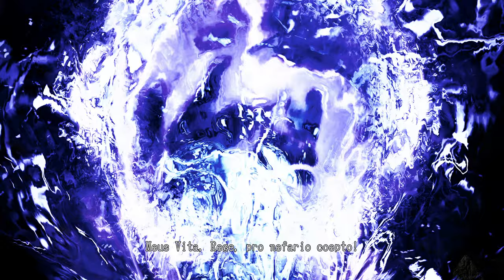Lollipop Chainsaw RePOP - Part 12 (Lewis Legend Boss Battle)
This game came out originally on the Xbox 360 and PS3 back in 2012, and is finally got ported to the PC & other more modern platforms recently. Hope you all enjoy this very wacky game!

For the Algorithm:
Josey Chop Shop Chainsaw Blaster Disco Autotune Juliet Nick Lollipop Blaster Combo Slash Hack Run Dash Arcade Telephone Messages Maid Costume Outfit Skin James Gunn Japanese Elvis Guitar Electric Boss Battle Defeated Wacky Fun Classic Remaster Pop Unreal Engine 5 Ticket Skills Upgrade Upgrades Space Spaceship Laser Flying Saucer Shield Achievement Unlocked Zombie Score Dad Sister Card Scorecard Cheerleader Date Night Casual American Pom Bash Pom-Pom Stage 4 Stage 5 Cordelia Rosalind Makeup Groggy Car Cars Barrel Explosive Sniper Escape Flying Farmer Hit Grandpa Grandma Hillbilly Sparkle Hunting Heal HP Police Holy Mini Boss Mini-Boss Save Classmate Bus Cone Baseball Bat Uniform Jiggle Coin Medal Platinum Gold Fat Skinny